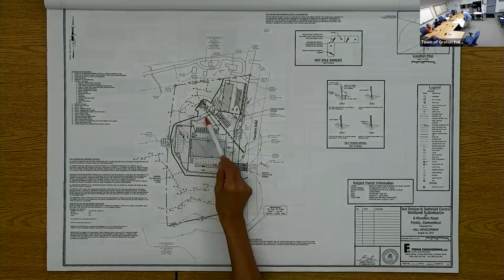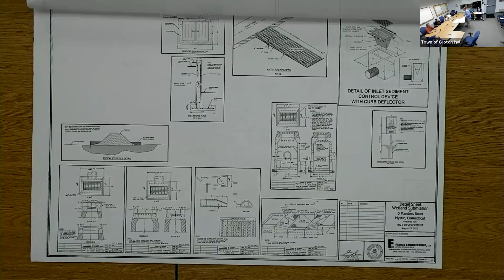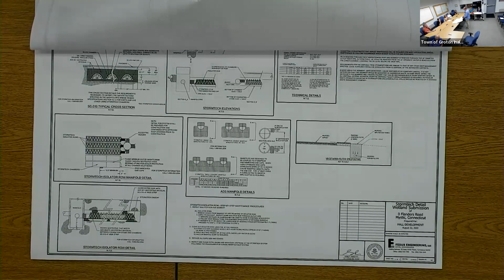Groton Inland Wetlands Agency 9/14/22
Groton, Connecticut municipal meeting:  Inland Wetlands Agency September 14, 2022.  Click on the link below to view the agenda.